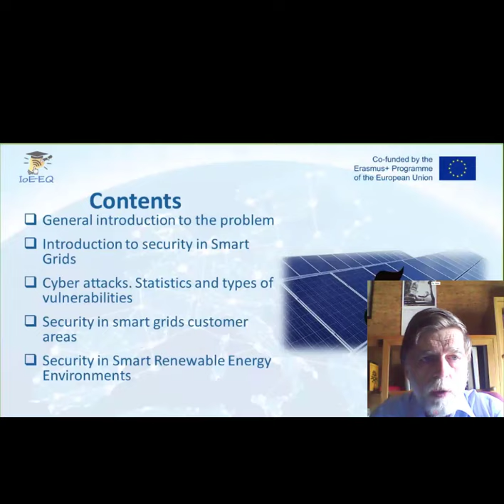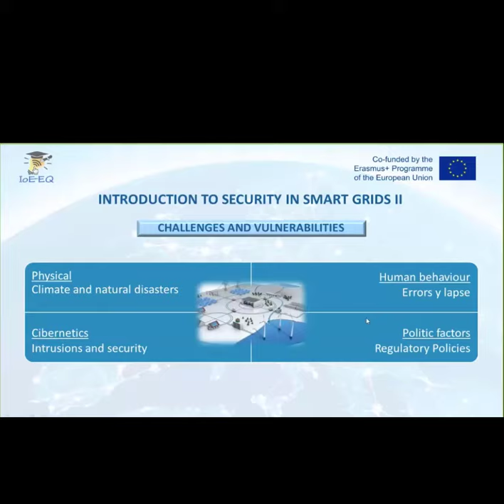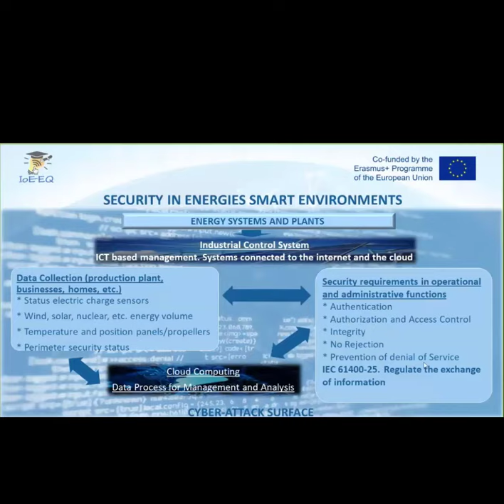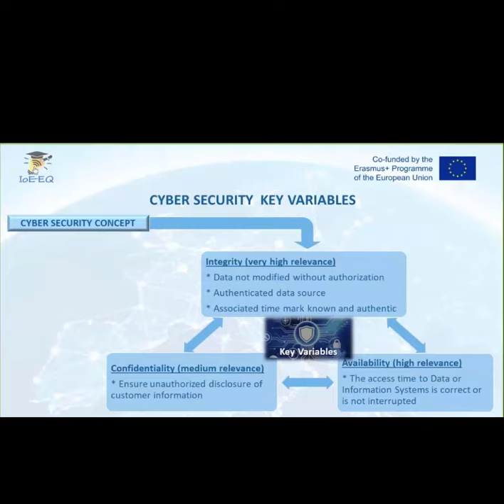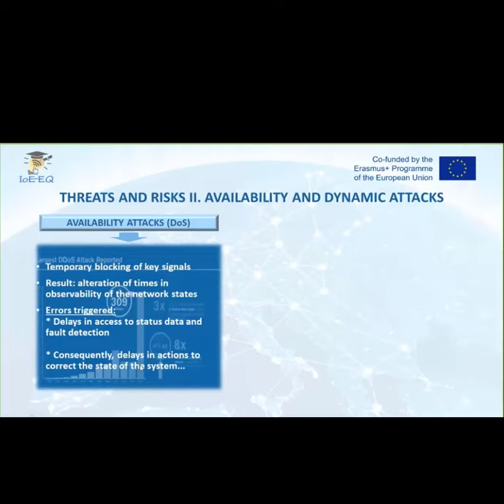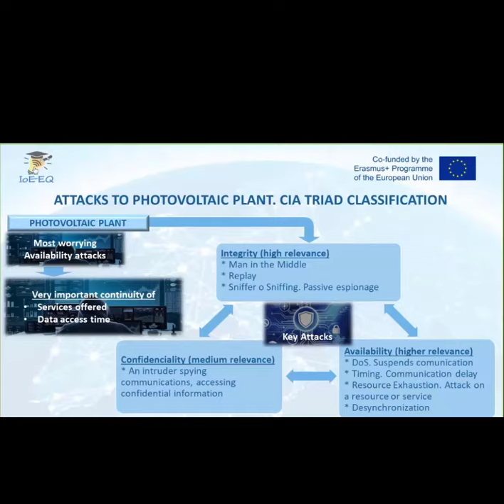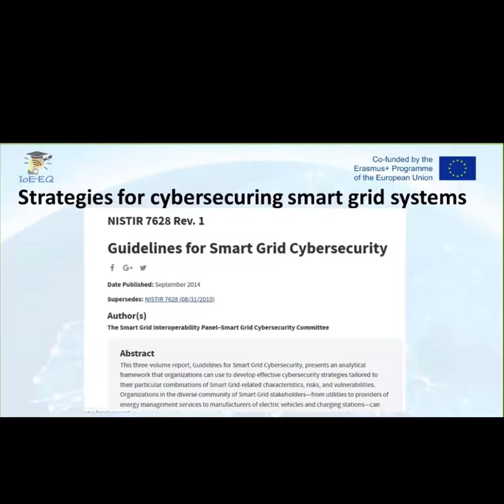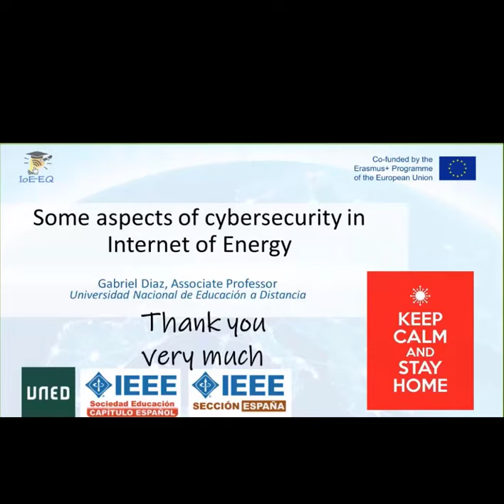Some Aspects of Cybersecurity in Internet of Energy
Webinar title: Some Aspects of Cybersecurity in Internet of Energy

Author: Gabriel Díaz Orueta

Abstract: Internet of Energy is a good example of the result of current interaction between Operations Technologies (OT) and Information Technologies IT).
IT has brought enormous enhancements in the functionalities, automation and control management for energy plants and, in general, the smart grid. But, as in any other context affected by ICT, it has brought also great challenges for maintaining safety and security. The changes from proprietary hardware, software and communication protocols to standard ones have provoked big problems related with security in IoE: confidentiality, integrity and availability are not easy to get in these Industrial Control Systems (ICS)
This webinar explores all these topics, beginning with the statement of the problem, then describing the main problems that IoE faces now for the Smart Grid and entering into details of attacks and vulnerabilities for the customer side of smart cities and in smart renewable energy systems.